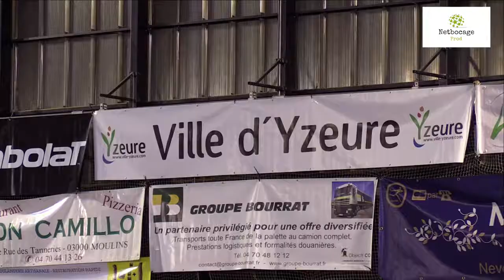Finale de l'ASTennis Yzeure 2017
Du 2 au 29 décembre 2017, s'est déroulé le Tournoi de Tennis de l'AS Yzeure. Plus de 200 participants se sont affrontés lors de la 31ème édition.
Un succès qui ne se dément pas et une compétition qui attire les meilleurs.
Netbocage a tendu le micro aux vainqueurs et finalistes.
Reportage de Cristel Delorme.
Si ce sujet vous plaît, n'hésitez pas à le partager!